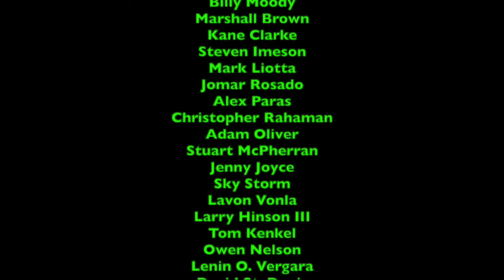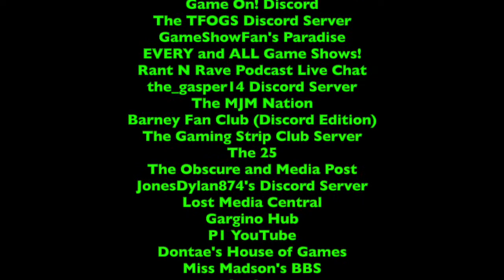LukeJ62895's VEDIO - 2021 Edition - Day 26 - A Special Busy LJPCBM Reacts Day